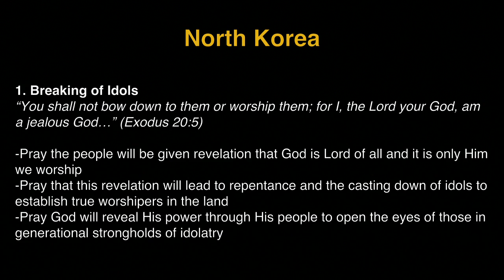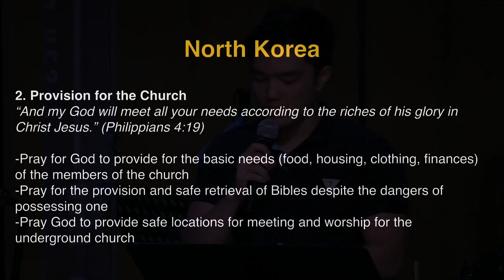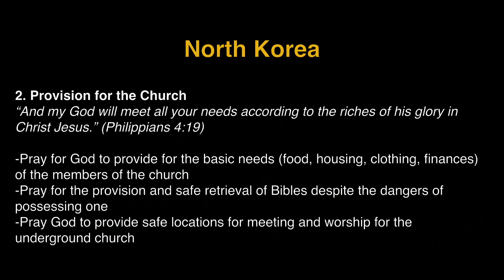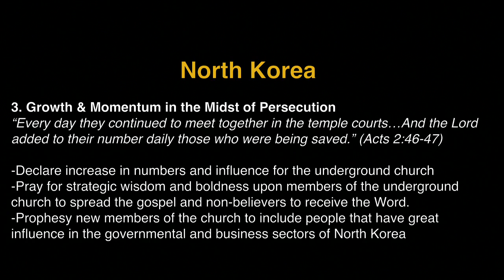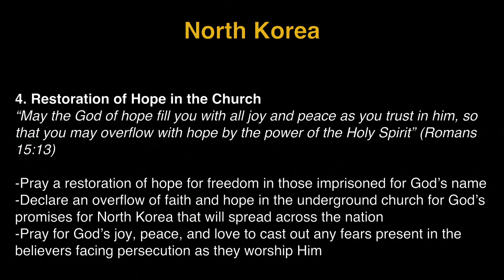K1 Prayer (R, 7/7/2016) by Michelle Kwak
Team: Michelle Kwak (praise leader, acoustic guitar), David Haram Kim (prayer leader), Judy Bohyun Kim (vocal), Jina Oh (vocal), Jisu Choi (djembe).